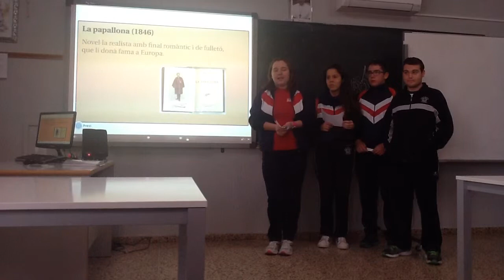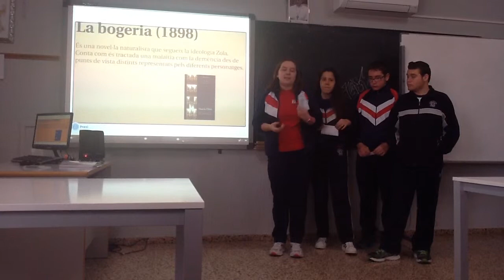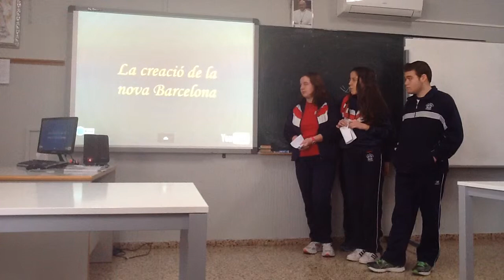Narcís Oller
Treball realitzat per Raúl, Aroa, Nicole i Miguel (alumnes de 4t d'ESO del Col·legi Santa Ana) en un treball per a Valencià sobre "La narrativa del segle XIX".